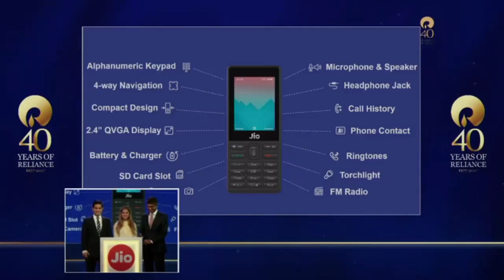Reliance JIO Latest News,Reliance JIO Latest Updates जाने इस फ़ोन के बारे में / हिंदी में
Jio Feature Phone Key Announcements:
Will go on pre-booking from 24 August
Will be available for free of cost
Consumers to pay Rs 1,500 as refundable security deposit for 3 years
2.4-inch display
Supports digital payment via NFC
SD card slot for memory expansion
Torch light
Supports 4G VoLTE for calls and data
New set of data plans, starting at Rs 153 for the device